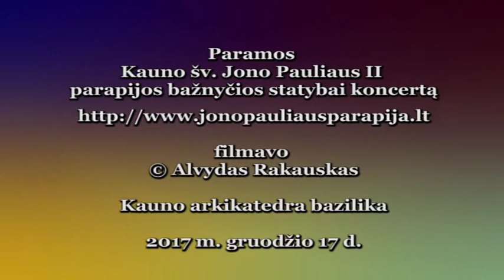DuoViola. Laimis ir Gertrūda. 2017 12 17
Laimis Krunglevičius ir Gertrūda Beinarytė Krunglevičienė. DuoViola.
Paramos koncerto fragmentas Kauno šv. Jono Pauliaus II parapijos bažnyčios statybai.